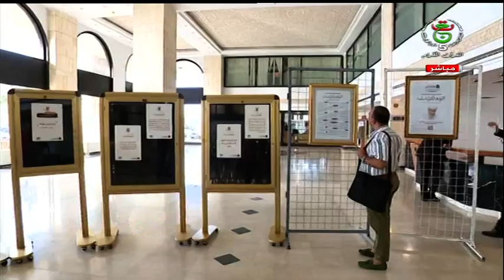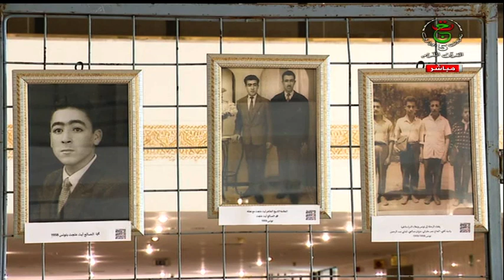وقفة اعتراف بمسار العلامة الراحل "الشيخ سيدي محمد الطاهر آيت علجت" خادم العلم بالجزائر المحروسة